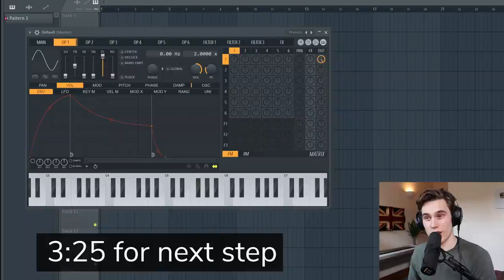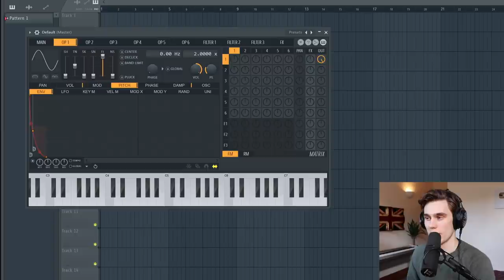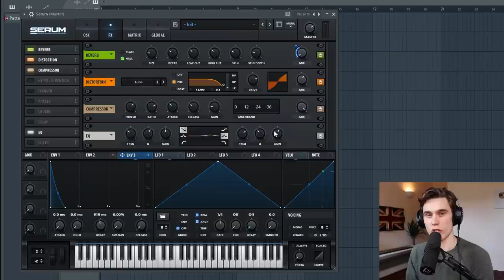Make Your Own Snare Drums - Sound Design Tutorial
In this video, I show you how to create different snare drums using any synthesiser.
Often you will find yourself searching sample packs for the perfect snare but now you can create it yourself, the way you want. :)

0:00 - Intro and overview
1:00 - Fundamental tone
2:00 - Pitch Automation
3:25 - Noise Blending
4:10 - Filter and FX
7:25 - Further possibilities

 I am using the Beyerdynamic DT 1990 Pro headphones in this video.